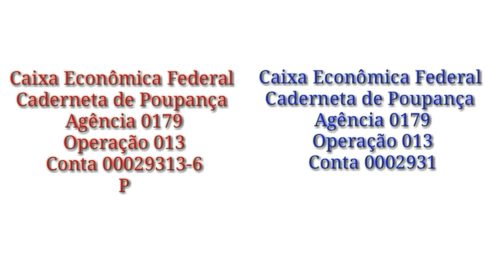Conhecendo Surui Magé Rio De Janeiro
Agência 0179
Operação 013
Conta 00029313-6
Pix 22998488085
Ailson Lopes da Silva
Xxxxxxxxxxxxxxxxxxxxxxxx
Agência 0179
Operação 013
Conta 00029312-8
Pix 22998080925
Alessandro Gomes